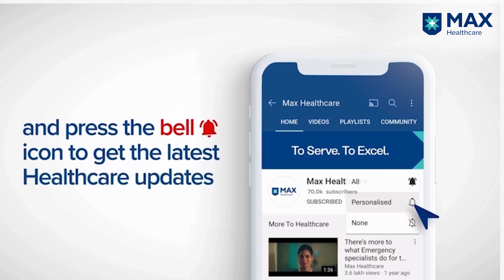Successful Robotic Surgery for Prostate Cancer | Patient success story | Max Hospital, Mohali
Meet Mr. Rajkumar Duggar, a 70-year-old prostate cancer survivor. After consulting Dr. MS Randhawa, Principal Consultant, Urology, Laparoscopic, Max Super Speciality Hospital, Mohali, he underwent a successful procedure at Max Hospital. With no complications and a shorter hospital stay, he's now back to enjoying life. Explore the benefits of advanced robotic surgery and hear his inspiring story! Watch the video to learn more!